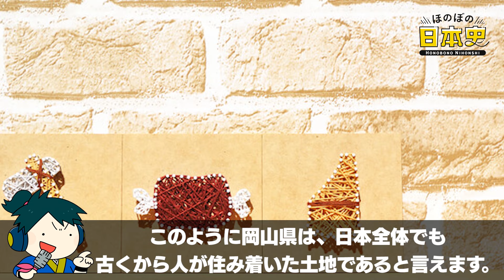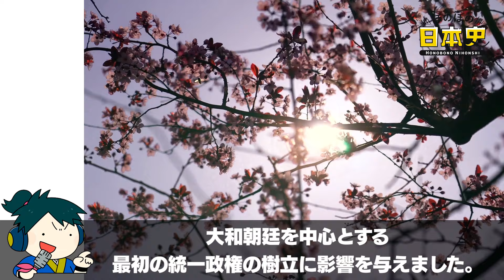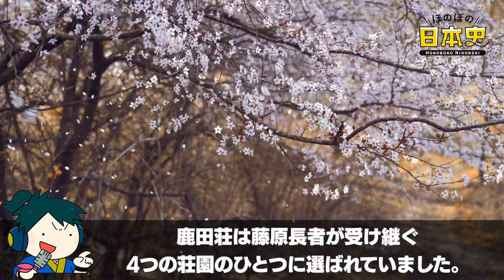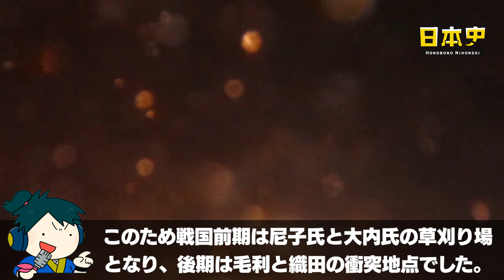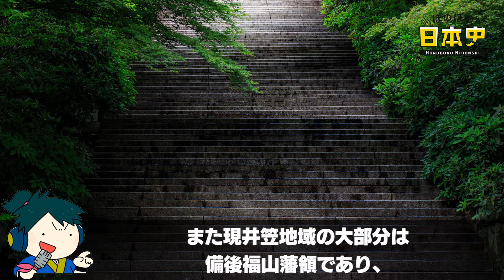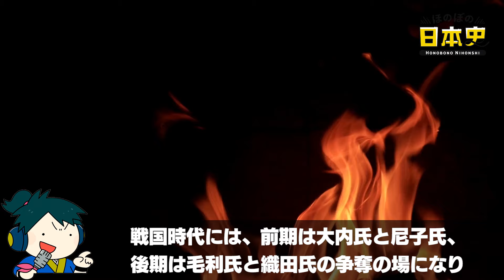戦国時代の岡山はどんな様子？織田、大内、毛利、尼子が抗争し宇喜多が暗躍した県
Youtubeで話題沸騰！お馴染み、ほのぼの日本史のご当地戦国特集。今回は岡山県の戦国時代を中心に取り上げてみます。

岡山県は、本州の南部にある県で大部分が田園地帯で占められ、江戸時代、複数の藩が置かれた事情から岡山城をはじめ城跡が多く、美術館が複数あるのも特徴です。

四国に渡る玄関口、瀬戸大橋も岡山県にあり古代から東西交通の要衝として複雑で重層的な歴史を育みました。では、そんな岡山県が辿った歴史を見ていきましょう。

📝目次📝
目次 00:00
旧石器時代から人が住んだ岡山県 00:53
吉備国として大和王権成立のキーマンとなる 02:05
吉備真備、和気清麻呂を輩出し伊勢平氏の拠点となる 03:24
伊勢平氏滅亡後、東国御家人が支配者となる 04:13
山名・赤松の仁義なき戦い 04:59
三村氏を宇喜多氏が駆逐 06:32
東西勢力の草刈り場と化した岡山の戦国 07:31
岡山県の戦国の雄、宇喜多直家 08:13
宇喜多氏没落後の備前国 09:21
小早川氏改易後の備中国と美作国 10:01
廃藩置県後14県が林立するが岡山県に統合される 11:18
岡山県民の特徴 12:26
日本史ライターkawausoの独り言 13:20

あなたは岡山県の戦国時代についてどう思いますか？